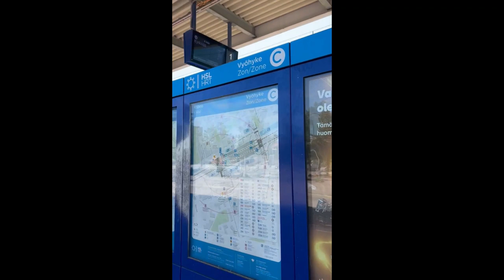Espoontori: Exploring Finland's Vibrant Hub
In this video, we'll explore Espoo, Finland's largest city. We'll uncover this city's untold stories and explore its many charms.

Espoo is a dynamic city with a lot to offer visitors. In this city, you'll explore its stunning architecture and intriguing history. We'll also explore the unique culture and cuisine that makes Espoo a unique destination in Finland. So join us on this Espoo city tour and enjoy the views!
finlandnature wonders
Espoo city
kauppakeskus espoontori
espoon keskus
espoon keskus
espoo city
espoon keskusta
leppävaara - espoon keskus
espoo (city/town/village)
storytime suomi
public transport
espoo centre tour